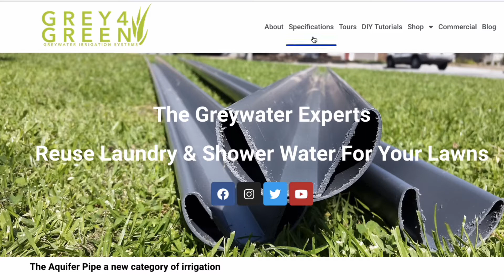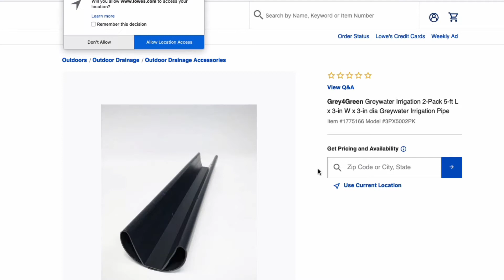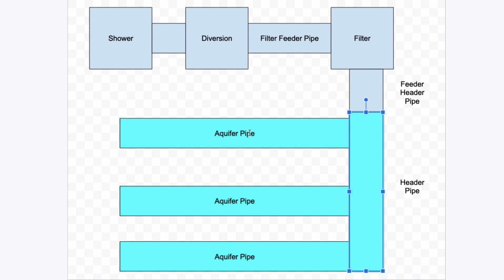The Shower To Lawn DIY Greywater Aquifer Pipe Schematic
In every project it’s very important to have a plan, a drawing so that you know how everything is going to tie together. In this video we give you a walk through of the complete system from a drawing perspective. This will help you understand that a Greywater system does not have to be complex and out of reach for the DIY homeowner. The system in this video is one that we have installed about 10 times so far.